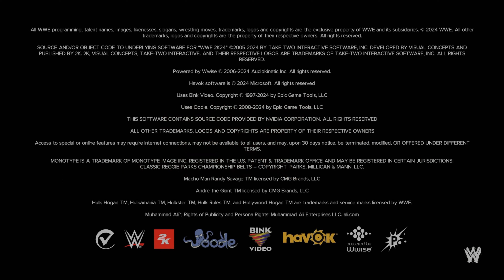WWE 2K24 My GM Mode #2 || PAUL HAYMEN TOOK THE FIRST POSITION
I love playing sports games so much that I created a YouTube Gaming Channel to show everyone what it’s like inside a true sports fan’s mind.

VIDEO# 2